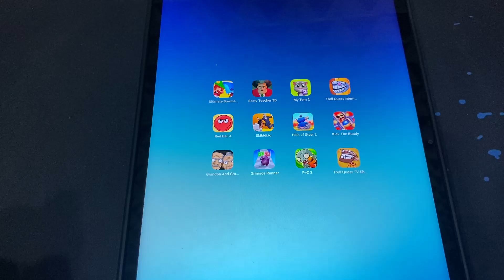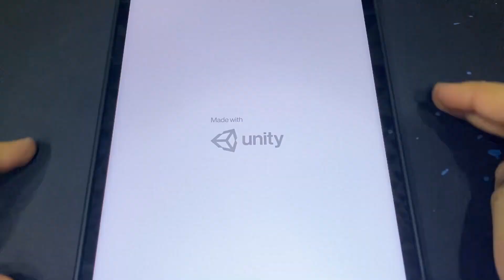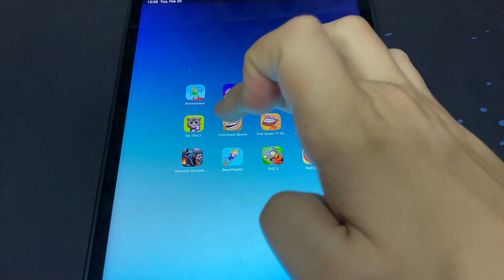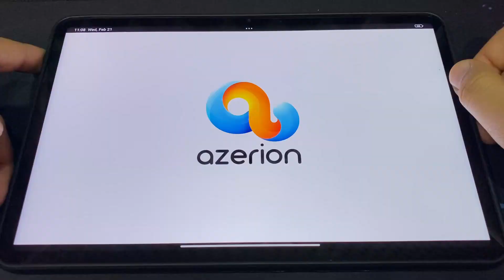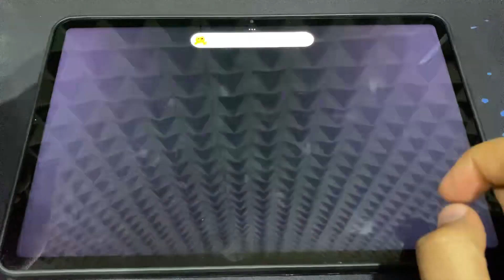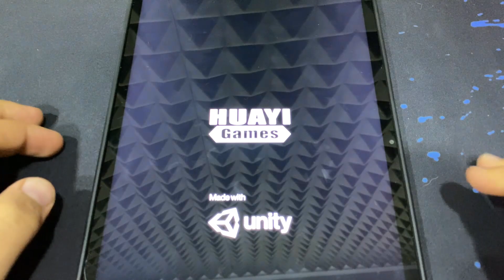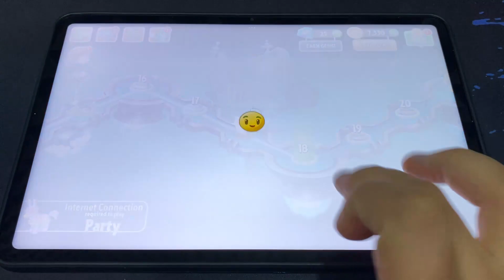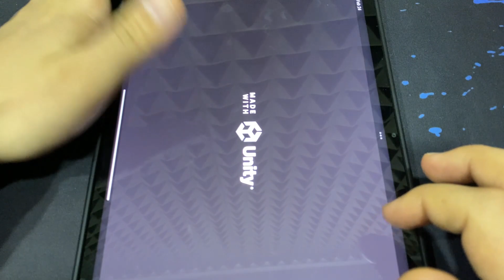Ultimate Bowmasters,Angry Birds 2,My Tom 2,Red Ball 4,Skibidy.io,Troll Quest,Kick The Buddy,My Tom